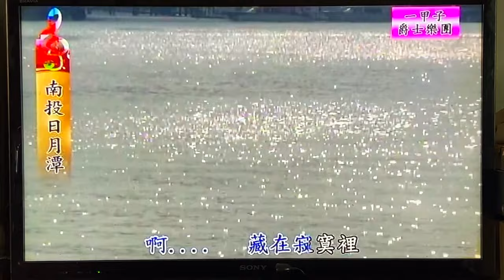淚的小雨 / 一甲子大樂團 / 國語經典老歌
引用請註明出處 感謝

《淚的小雨》是鄧麗君演唱歌曲，由莊奴作詞、彩木雅夫作曲，
該歌曲最早收錄在鄧麗君1970年專輯《玫瑰姑娘》中。

[1]  而後收錄在2010年11月5日發行的專輯《btb 島國之情歌第二集淚的小雨-鄧麗君》。
中文名淚的小雨所屬專輯《玫瑰姑娘》《btb 島國之情歌第二集淚的小雨-鄧麗君》
歌曲時長0時03分43秒歌曲

原唱張伊雯填    詞莊奴譜    曲彩木雅夫音樂風格流行發行日期2010年11月5日
1970年歌曲語言普通話演    唱鄧麗君

分不出是淚是雨
淚和雨憶起了你
憶起你雨中分離
淚珠兒灑滿地
哭泣你哭泣為了分離
分離分離後再相見不易
我重把你的愛情藏在我心底
啊藏在我心底
就好像藏起回憶
我喜歡綿綿細雨
細雨裏憶起了你
憶起你在我懷裏
淚珠兒灑滿地
我重把你的影子藏在睡夢裏
啊藏在睡夢裏
就好像藏起回憶
分不出是淚是雨
淚和雨憶起了你
憶起你雨中分離
淚珠兒灑滿地
我重把你的眼淚藏在寂寞裏
啊藏在寂寞裏
就好像藏起回憶

專輯目錄
1、甜蜜的小雨
2、淚的小雨
3、黃昏裏
4、祈望
5、情人的關懷
6、襟裳岬
7、冬之戀情
8、今夜想起你
9、夜霧
10、旅愁
11、眼淚中的愛
12、永遠的愛

歌手介紹
鄧麗君
鄧麗君(20張)
鄧麗君（1953年1月29日－1995年5月8日），一代歌后。祖籍為河北，出生於台灣。鄧麗君的聲音甜美圓潤、温婉動人，其形象温文爾雅、親切可人，是80年代華語樂壇和日本樂壇的巨星。是一位在全球華人社會極具影響力的台灣歌手，亦是20世紀後半葉最富盛名的華語和日語女歌手。她與生俱來的完美音色演繹出無數傳唱至今、餘韻繞樑的歌曲，聆聽她天籟般的歌聲是種美妙的享受。其代表作品，甜蜜蜜、小城故事、夜來香、但願人長久、月亮代表我的心、我只在乎你等歌曲，早已成為無數華人心中永恆的經典。據統計鄧麗君的唱片銷售量已超過4800萬張。